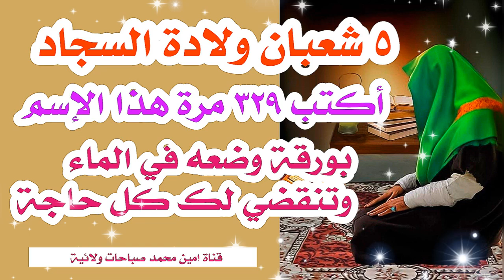ولادة السجاد // اكتب هذا الإسم ٣٢٩ مرة بورقة وضعه في الماء وراقب البشارة بقضاء جميع حوائجك